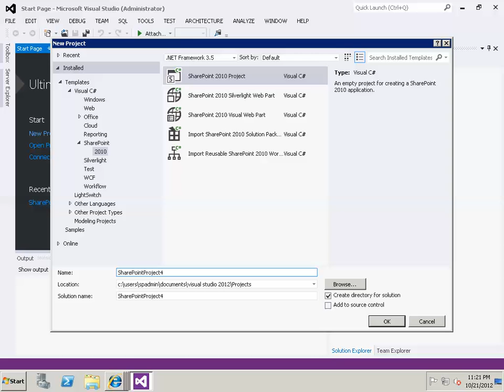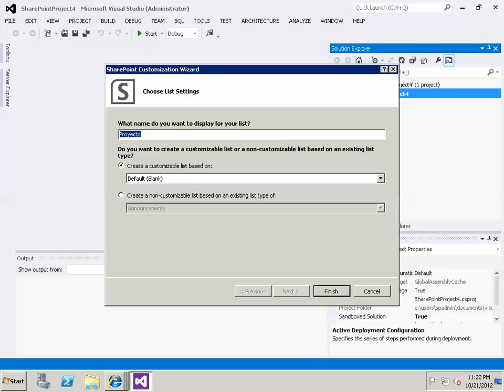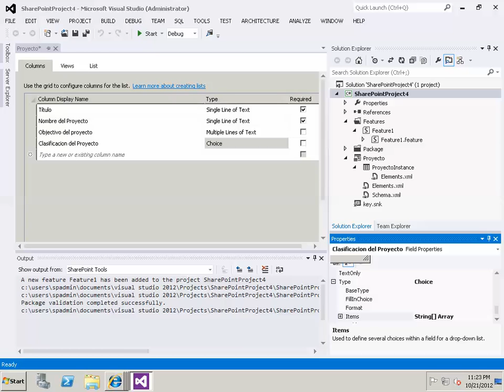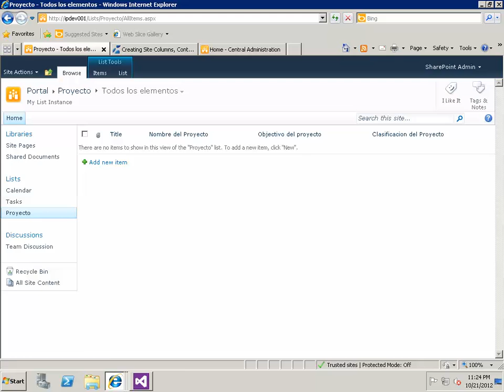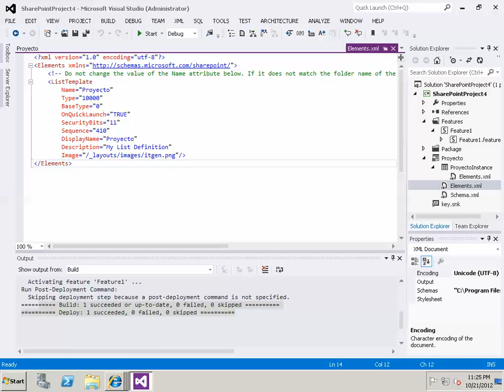Creando una lista personalizada con Visual Studio 2012 en SharePoint 2010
Al fin Microsoft integra mas herramientas en Visual Studio 2012 para la construccion de aplicaciones SharePoint 2010 y 2013. En este video se muestra un breve ejemplo del poder que el programador SharePoint ahora tiene con Visual Studio 2012. Creando una lista personalizada con columnas especificas en menos de 1 minuto.